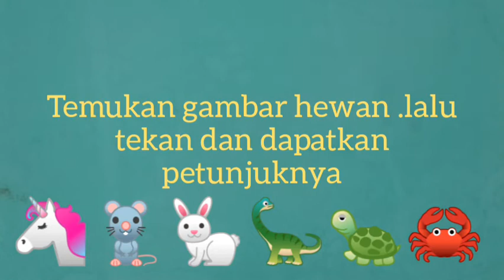Di mana ya mainan ultraman ?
Vidio untuk anak anak dan balita